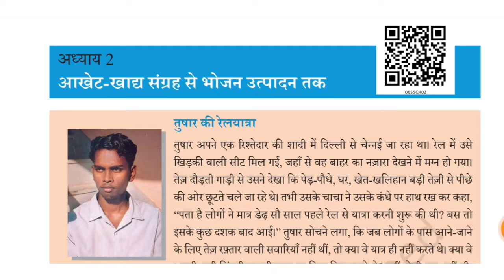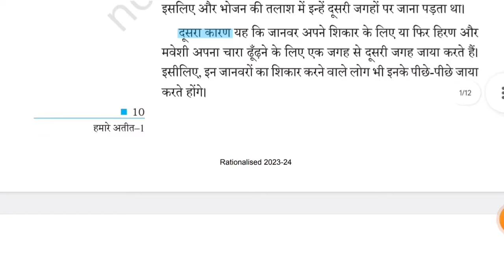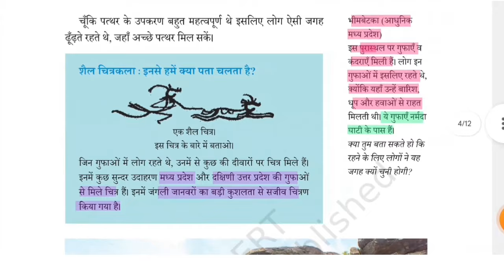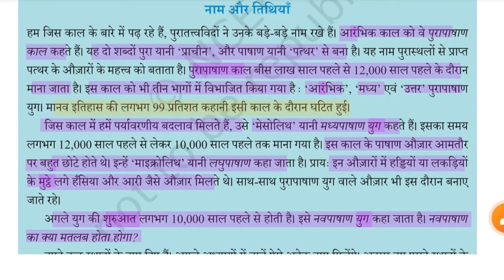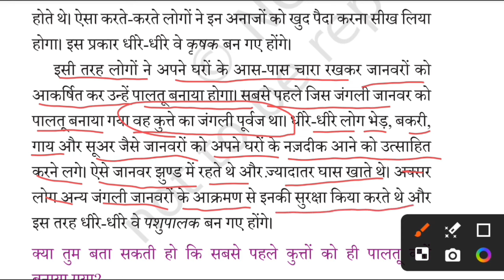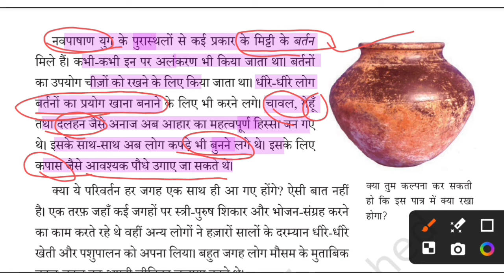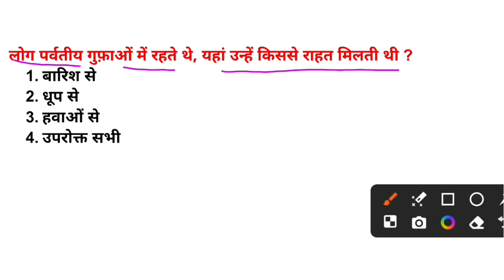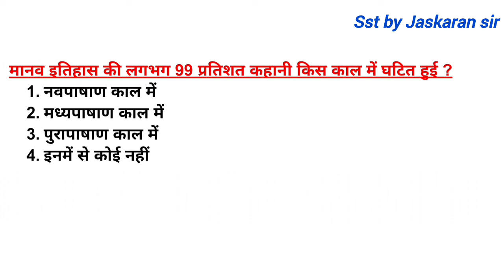CTET JAN 2025 Social Science Paper 2 | CTET HISTORY NCERT Class 2 | CTET SST HISTORY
Ctet Social Science Paper 2 | CTET history ncert class | CTET SST Paper 2 | ctet paper 2 social science
Sst by Jaskaran sir